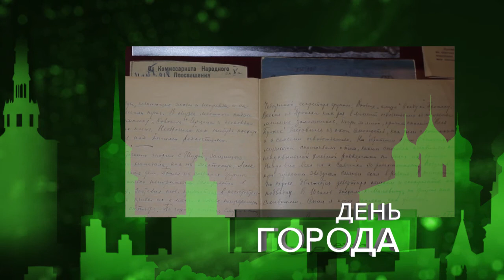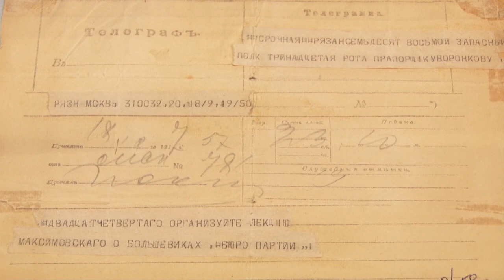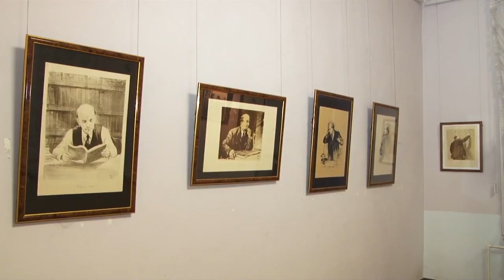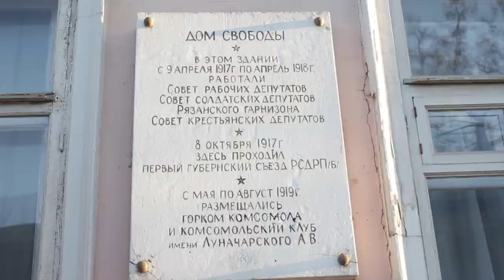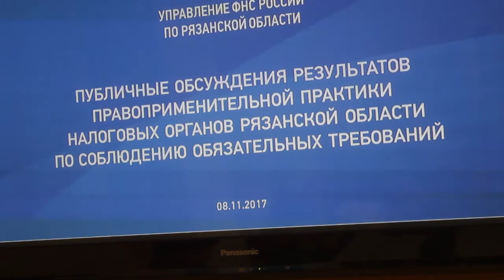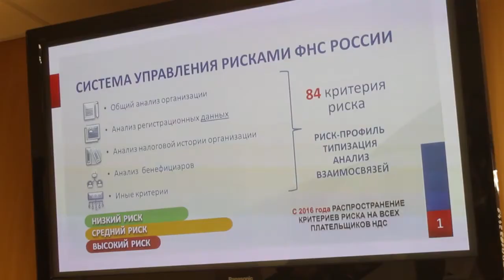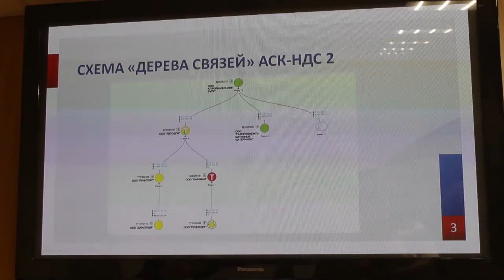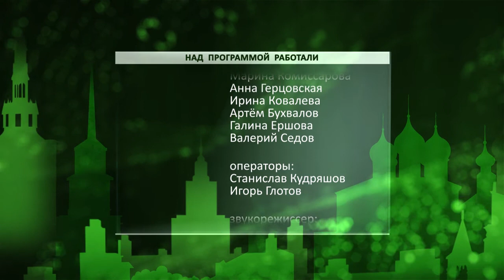День города - новости Рязани 09.11.17